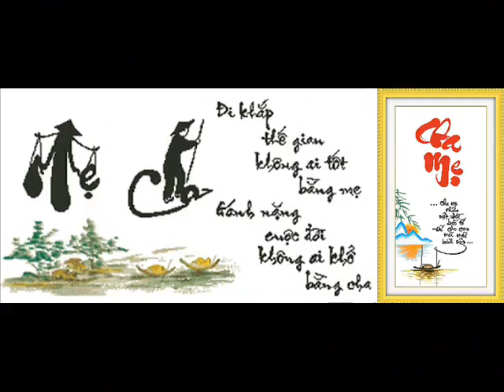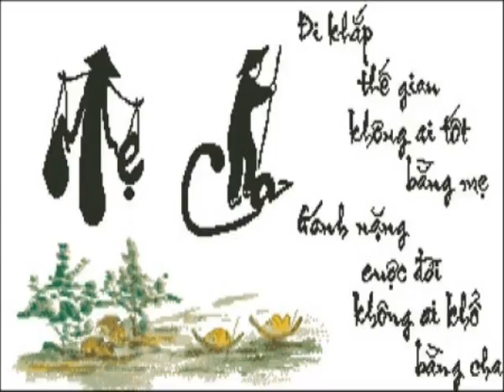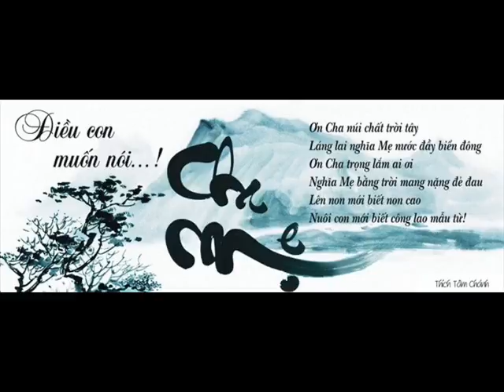Your skin 81